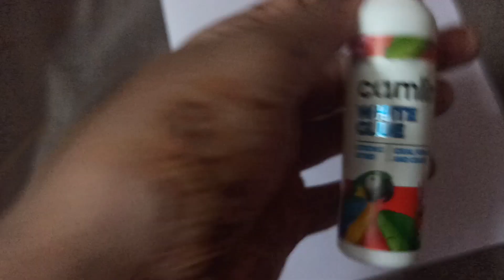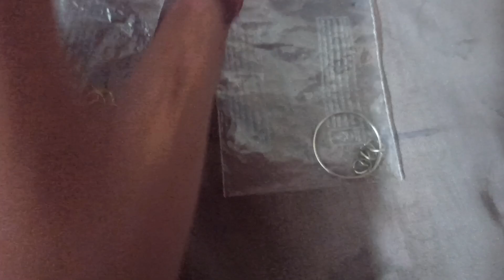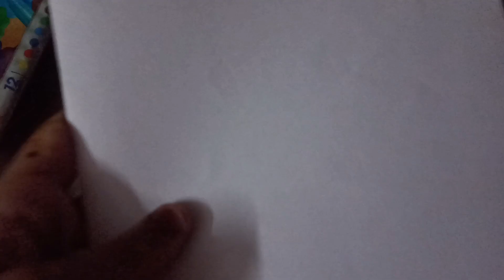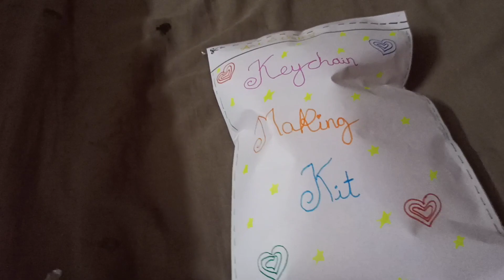DIY 🔑⛓️ keychain making kit at home 🏠 how do you rate 10/ ? plz 1k likes